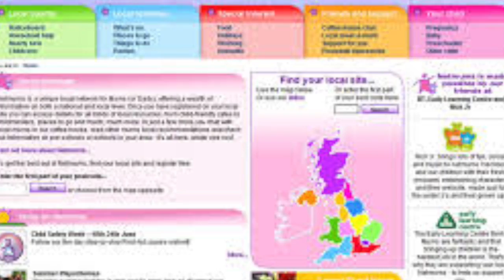Positive Online Community: Netmums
This video is about Positive Online Community: Netmums